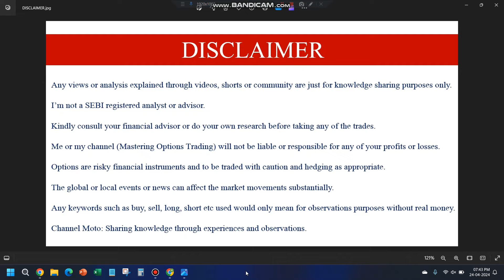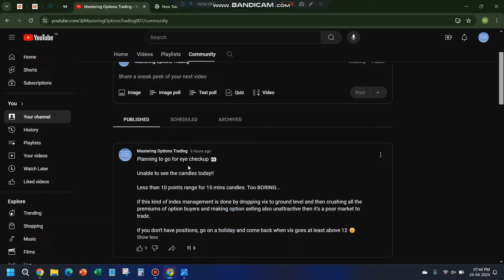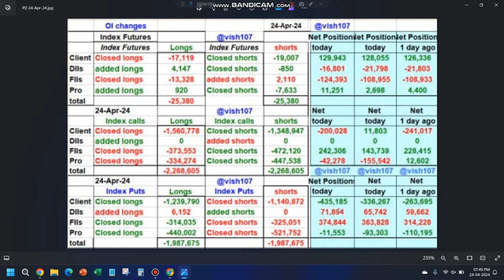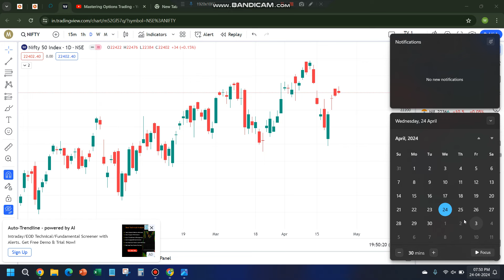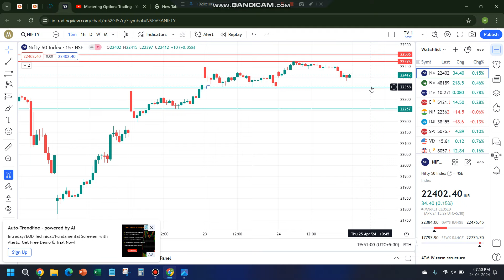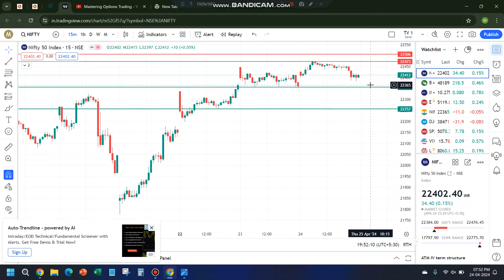#100 Another rangebound day tomorrow? | Monthly expiry | Gamma Move Timing